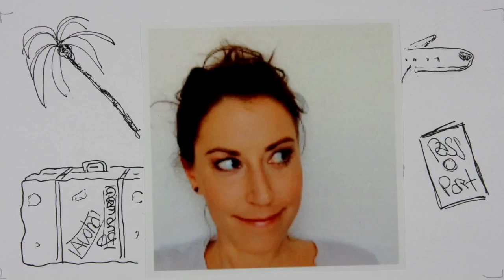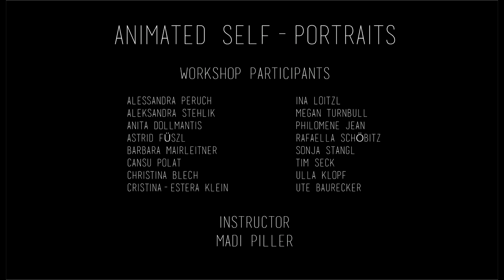Portraits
Tricky Women 2016 Workshop mit Madi Piller